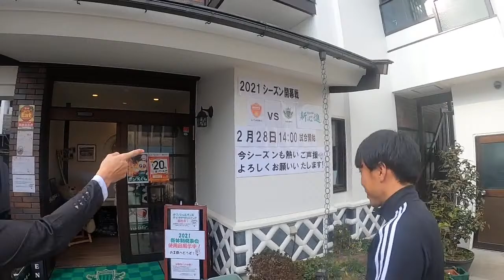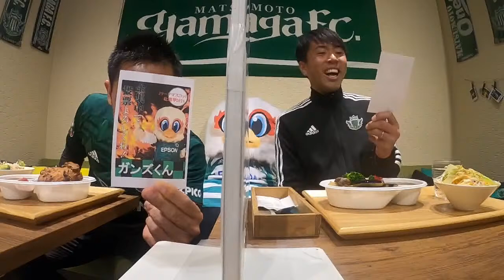【2021/02/7】ガチャが行く！第2弾 山本真希グラスルーツアンバサダー対談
■配信日時（予定）2月7日（日）14:00～
（時間が前後する可能性がございますので、予めご了承ください）

ホームタウン担当の“ガチャ”こと片山真人が、クラブの最新情報をライブ配信する「ガチャが行く！」

2020シーズンをもって現役引退し、松本山雅FCグラスルーツアンバサダーに就任した山本真希を迎え、現在の心境そして今後の活動について語っていただきます！

送金アプリ「pring（プリン）」よりコメント／ギフティング（投げ銭）をいただいた方の中から抽選5名様に「山本真希グラスルーツアンバサダーサイングッズ」をプレゼント！